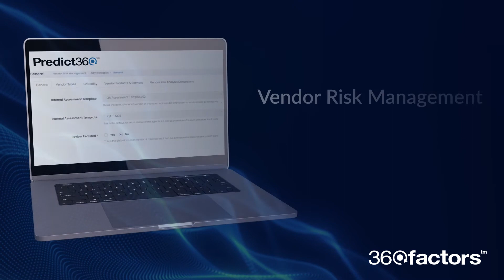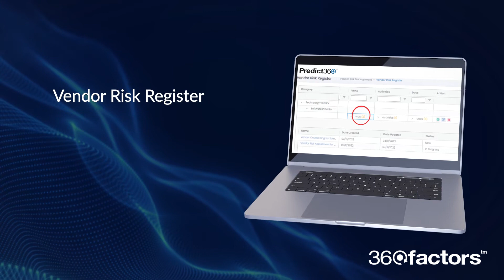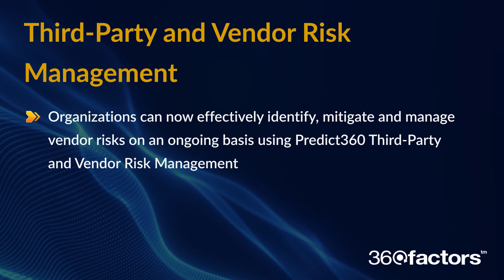Streamline Third Party Risk Management While Ensuring Accountability with Predict360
Third-party risk management (TPRM) is the process of identifying, assessing, and mitigating risks that arise from engaging with third-party vendors, suppliers, contractors, and other external parties. It involves a set of policies, procedures, and controls that enable organizations to manage the risks associated with outsourcing business processes or relying on third-party service providers.
The primary objective of TPRM is to protect an organization's data, systems, reputation, and financial stability by ensuring that third-party vendors meet the organization's standards for security, privacy, compliance, and business continuity. TPRM involves a comprehensive assessment of third-party vendors, including due diligence, contract negotiation, ongoing monitoring, and periodic audits to ensure that they comply with relevant regulations and standards.